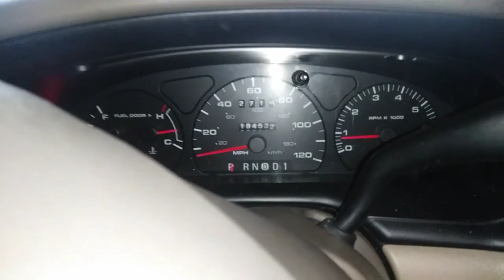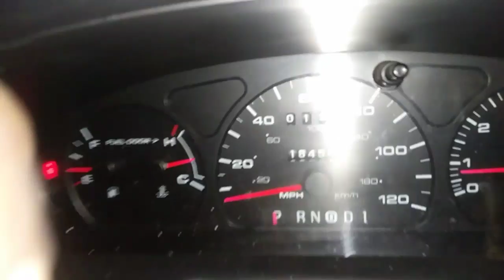Blowing oil out trans dipstick! The fix??? 04 FORD TAURUS